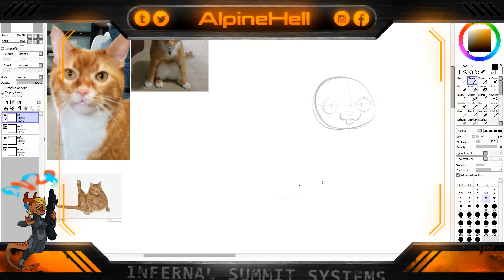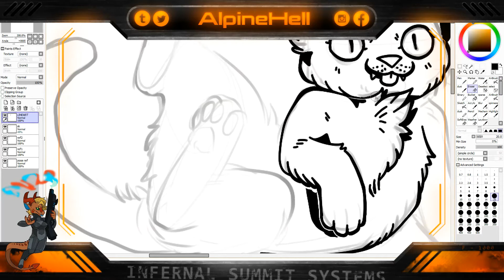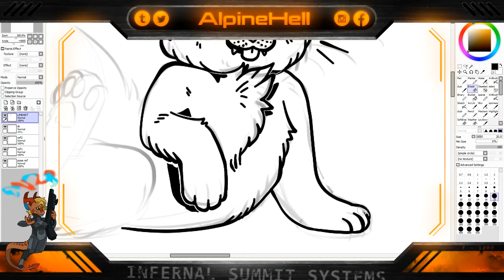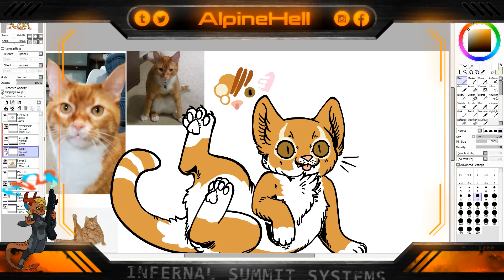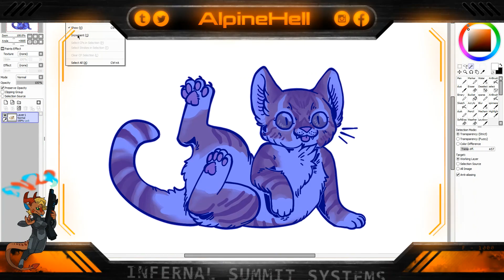Commission: Spaceman the Cat | NyneHells | SPEED DRAW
Commission for a friend, Chibi rate is just $20! This chibi only took about 40 mins to complete.

It's been a while since i managed to record anything! I've changed a lot of my links recently and completely forgot to switch out my overlay, but you can now find me most places as NYNEHELLS!

Music is Oracle by Scale the Summit

NYNEHELLS.CARRD.CO